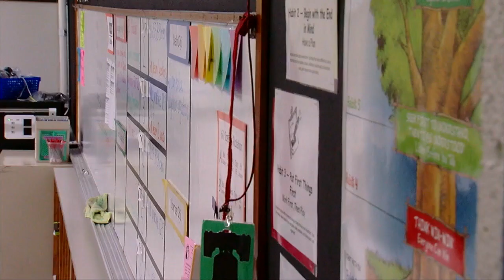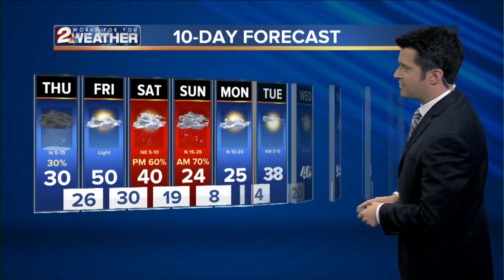KJRH Latest Headlines | February 28, 1pm